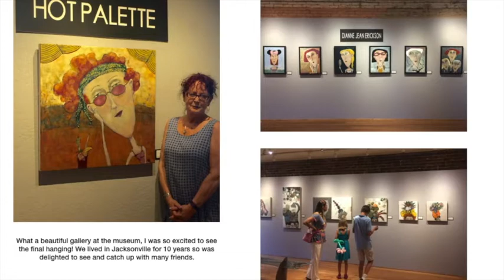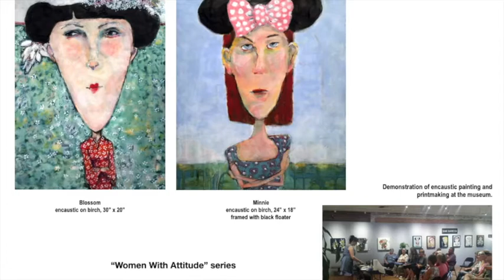Exhibit at Grants Pass Museum of Art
My exhibit of encaustic paintings and prints "Hot Palette" at the Grants Pass Museum of Art, Fall 2017.